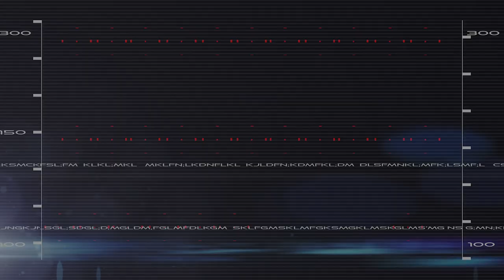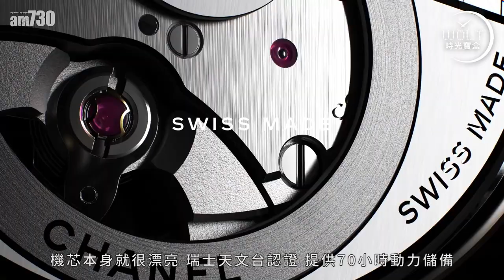【一周表事】比鋼堅硬、比鈦輕盈、永不褪色 三萬元可以擁有的高科技物料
陶瓷不堪一擊？
此瓷不同彼瓷，
陶瓷表，可不是陶瓷花瓶，
論硬度，世上只有鑽石能與它媲美。

陶瓷表色彩變化多端，
難得的是，世界變顏色不變，
歷久如新，始終如一。

說得近乎完美的材質，
價錢可會離地？原來數萬元就有交易。

不必相逢恨晚，選擇還多不勝數，
敞開心扉，看看金、鋼、銅以外的天空！

bmgproductionmusic